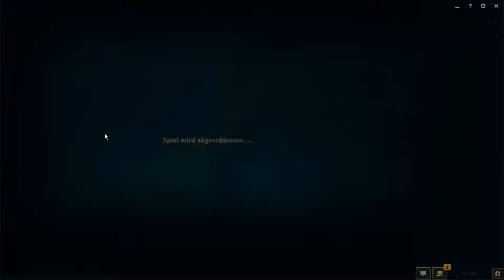League of Legends - "Der König ist tot! Lang lebe der König!" ★ [7.24] ★ Porokönig [Deutsch/ HD]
► Legende des Porokönigs
► League of Legends (2009)
► [7.24] ★ Cho'Gath Porokönig
► "Der König ist tot! Lang lebe der König!"
► Deutsch/ [HD]/ 60 FPS

►►► Overlay by League of Overlays (lol0verlay.deviantart.com)